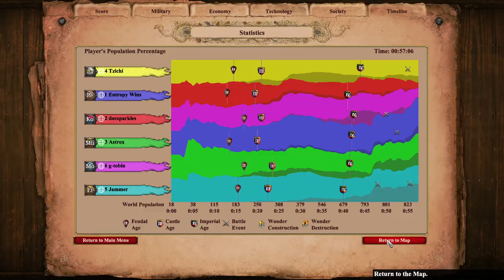Funky Nomad Map | Age of Empires 2